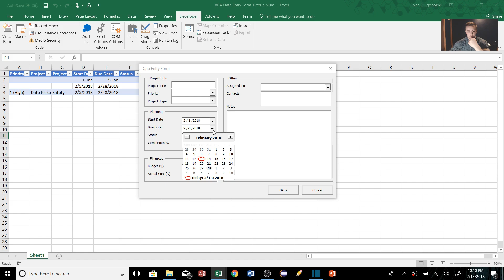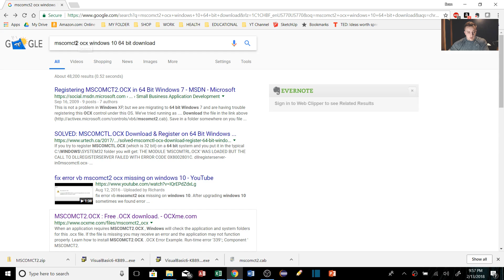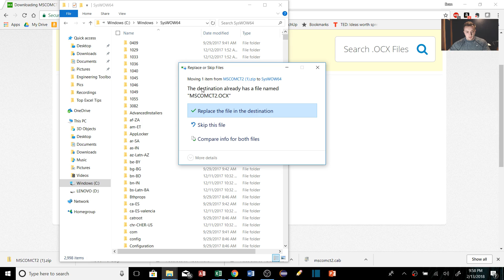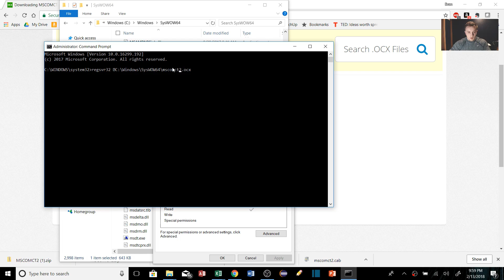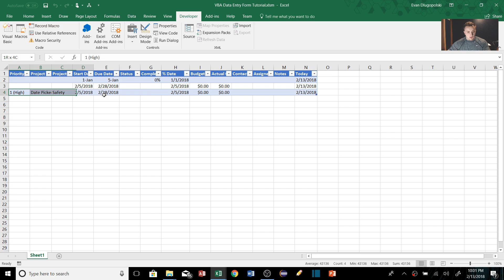Date Picker Control - Excel VBA Data Entry Userform (Part 4)[32bit only]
I show you how to add a date picker (calendar) control to a our VBA userform for data entry in excel 2016.  These calendar controls are so nice for quickly selecting dates from a drop -down list.

We will have to download and add the mscomct2.ocx file to our library and then register it with the regsvr32 command in the command prompt.  Once we do that is is smooth sailing!  Then add the controls and it give you that great calendar control that you see on many other applications!

Like, follow, share and don't be afraid to drop me a comment/message with feedback, questions, or video suggestions!